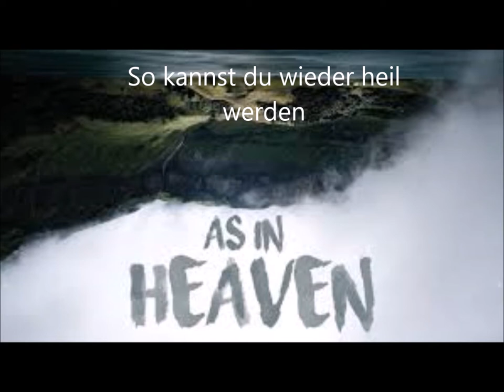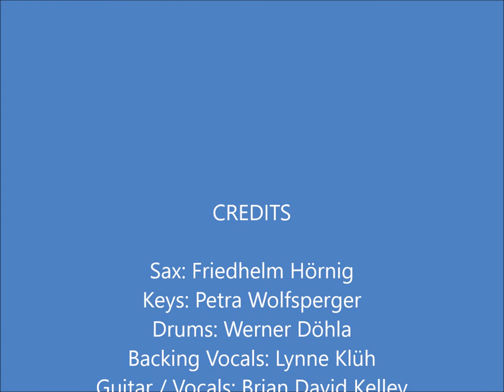As in Heaven Live (Deutsche Text)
I need your Spirit’s breath
To take what is now dust
To make shine what’s now rust

To get what’s cast away
To start a brand new day
To bring to life what’s death

Heaven’s where You are
Where you are in control
Heaven is never far
When You are allowed your role

Manna bread from heaven
descended from above
The living Word of God
Incorporated Love

Heaven’s not just a place
But Paradise can start
when we can see Your face
When we take on Your heart

A fresh celestial breeze
Is healing to the soul
The cure for sin’s disease
Return to being whole

And as it is on high
It should be on this spot
So ask the reason why
If in your life it’s not

Where you hold the reins
And Heaven:s never far
When everything is done in Your name
Heaven’s where You are Where you are in control
And Heaven:s never far When You’re allowed your heavenly role

Thy will be done on earth as is in heaven